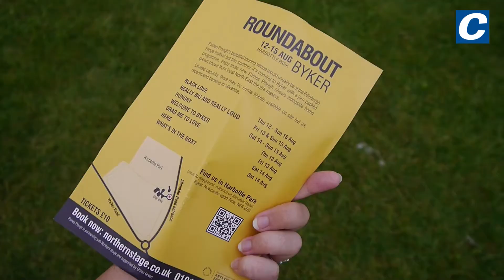Edinburgh Fringe to Byker: Touring Theatre comes to the region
Roundabout, theatre company Paines Plough’s portable in-the-round auditorium, is known for being a legendary staple of the Edinburgh Fringe - but this year it can be found at Harbottle Park in Byker.

Part of Northern Stage’s ‘Out on the Toon’ summer programme offering outdoor events across the region, the Roundabout touring theatre is here from 12-15 August, with local stories inspired by people living in Byker as well as musical performances, improv, family activities, and drag cabaret.